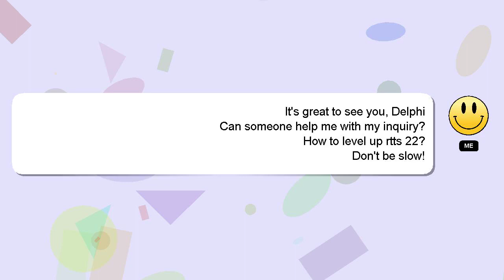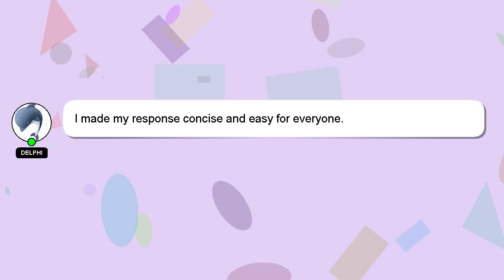How to level up rtts 22?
An introduction to myself in a few words, Good day, I am Delphi. Let me assist you in answering any questions you may have. - How to level up rtts 22?

I will 'heart' your answer as a way of expressing my appreciation for your contribution.

*2 What we are experimenting :*